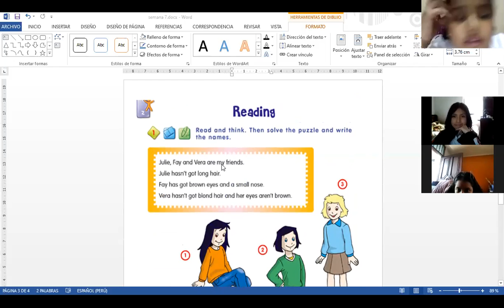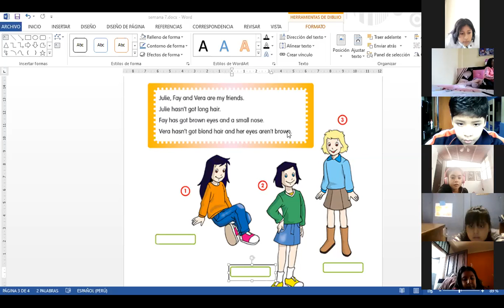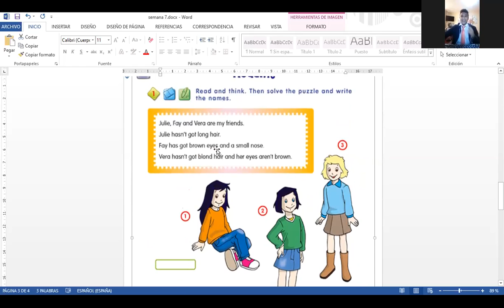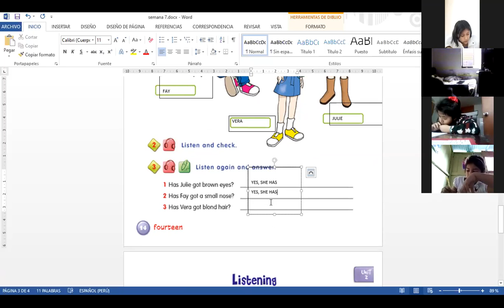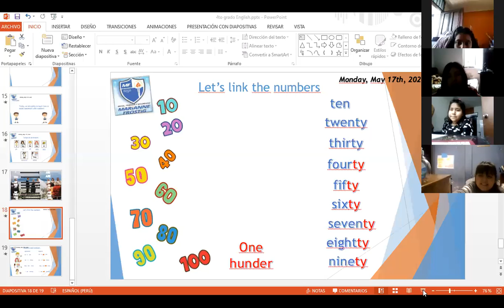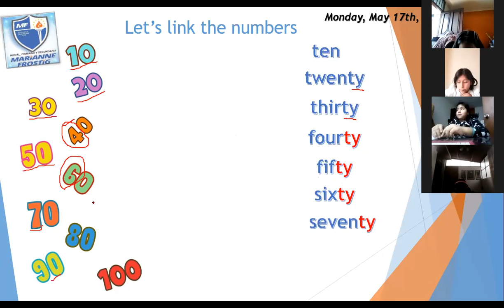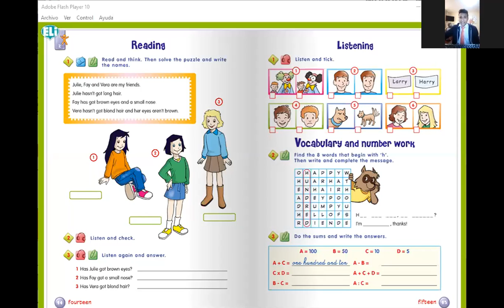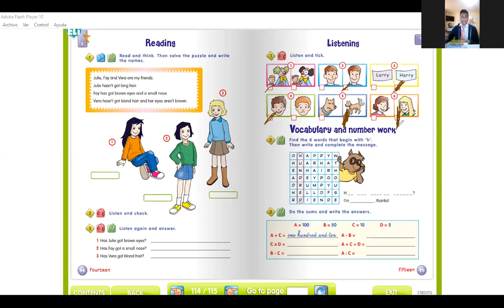4to grado Week 7- II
today we are going to learn how to describe someone